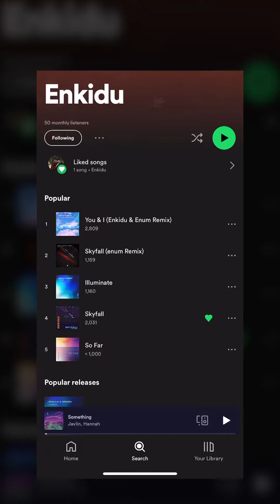ALBUM ART BREAKDOWN 🎨 NEW SINGLE 11/11